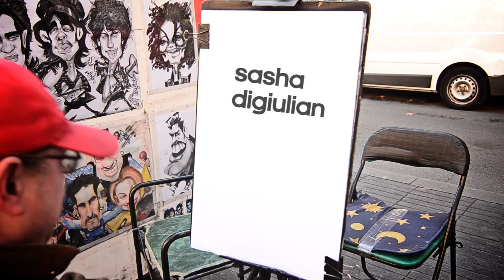Era Vella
Sasha DiGuilian journey to Spain and her first female ascent of Era Vella, a stout 5.14D in Margalef Spain

Filmed and Directed by: Keith Ladzinski and Andy Mann
Edited by: Andy Mann